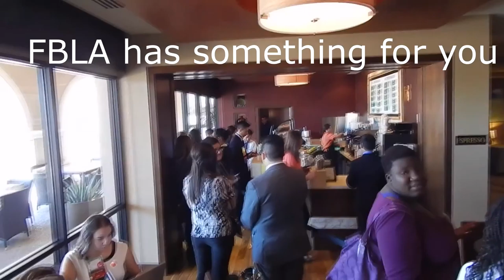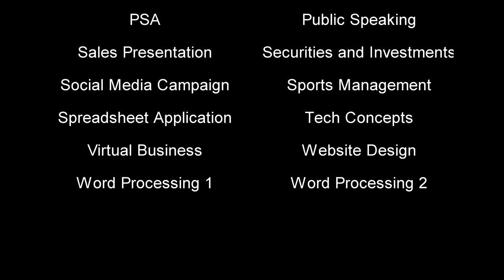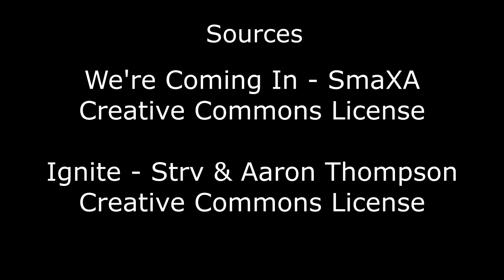Digital Video Production Entry - FBLA Ad 2015